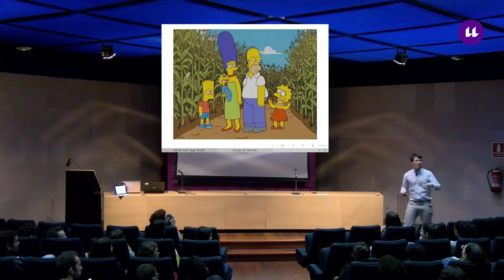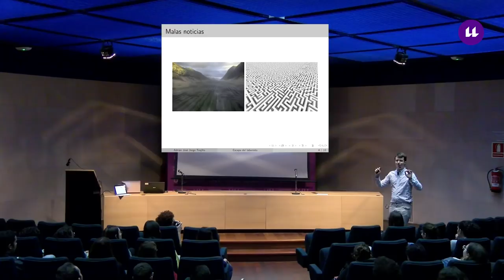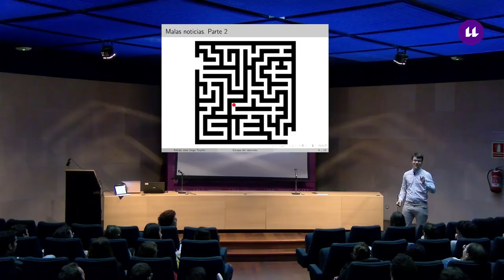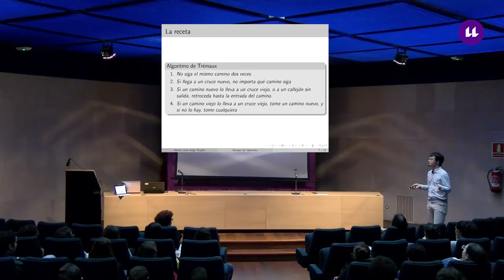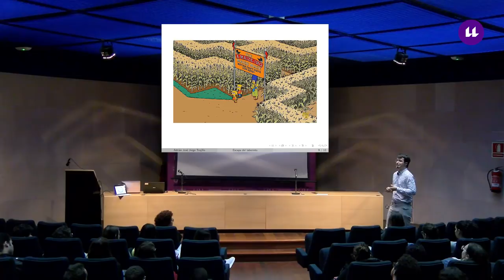Adrián José Jorge "Escapa del laberinto"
Un Fisquito de Matemáticas (séptima temporada) Adrián José Jorge, 25/10/2018, Aula Magna de la Sección de Matemáticas de la Facultad de Ciencias de la ULL